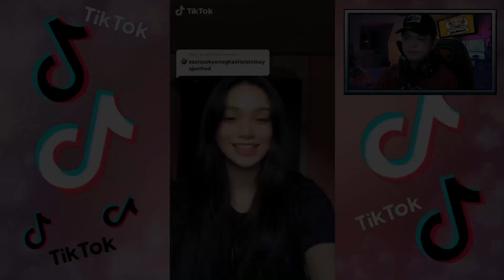MJ Encabo Sinagot na ang Break-Up Issue nila ni JohnFred Padillo | TikTok ViraL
Well ito na guys ung sagot sa lahat ng mga tanong nyo about sa relationship nila MJ at JohnFred. Sa Team MaryFred walang Ending puro Happy lang lagi tau guys.

So I hope guys bigyan nyo ito ng 500 Likes and supurtahan nyo po ulet itong video na ito.